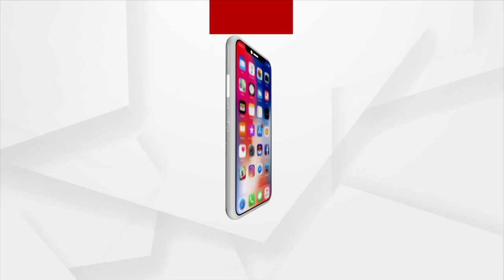Jabab Maguchi Odisha | Argus News